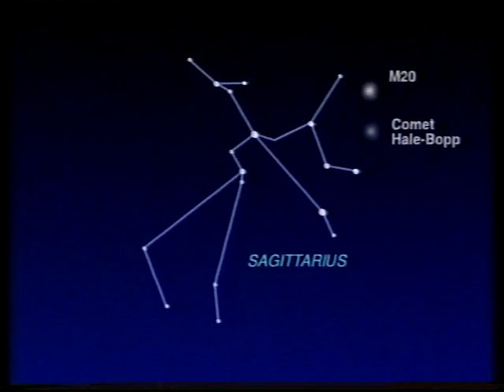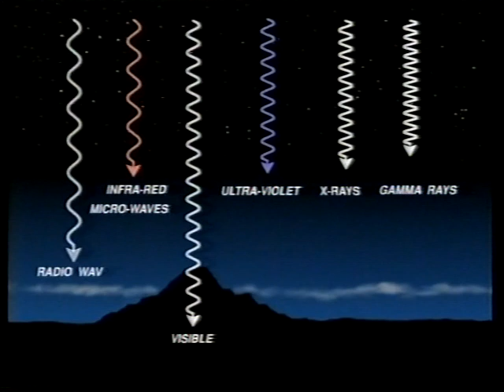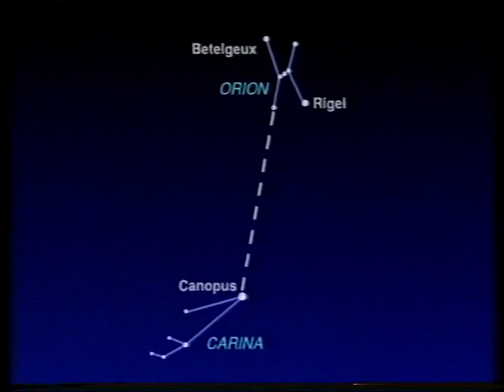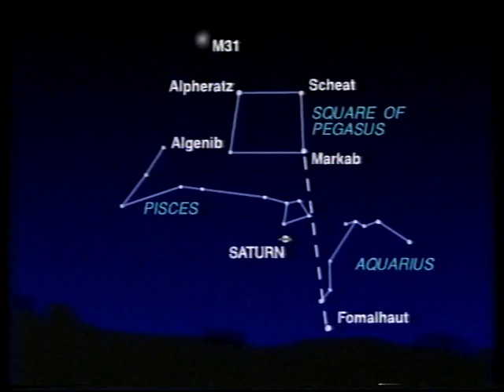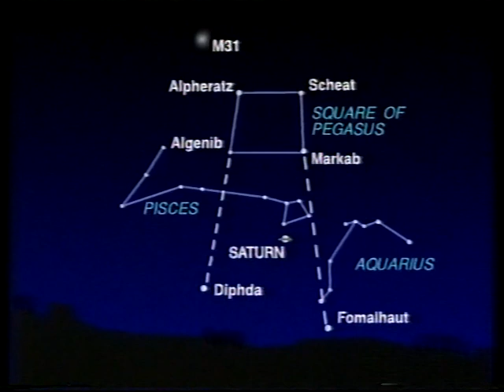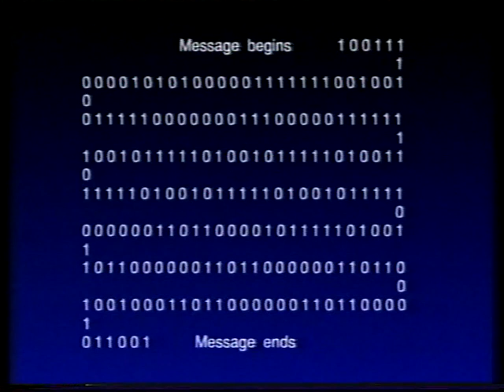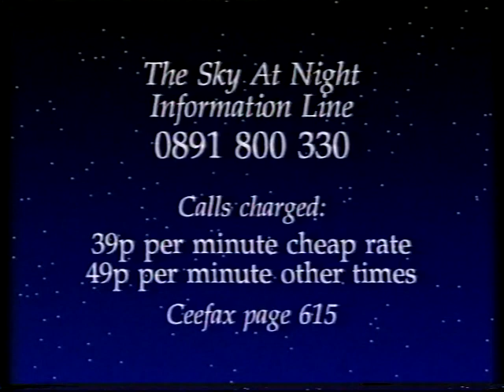Is Anyone Out There? - Aug 95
Patrick mentions the discovery of comet Hale-Bopp, the sad news of the death of Eric Ilett (the programme's diagram & model maker) and then looks at stars that have planet forming material around them. and maybe life?
First broadcast on August 9th 1995.